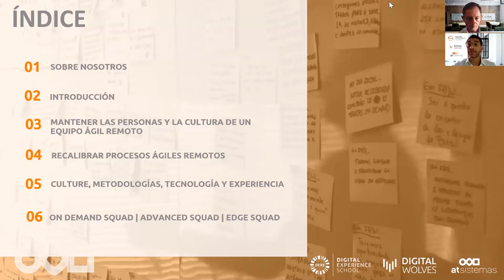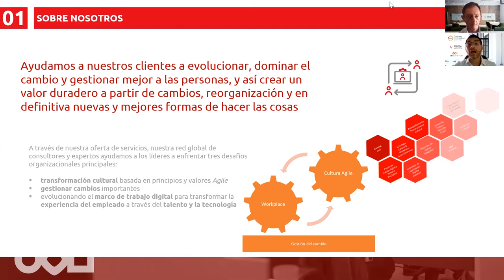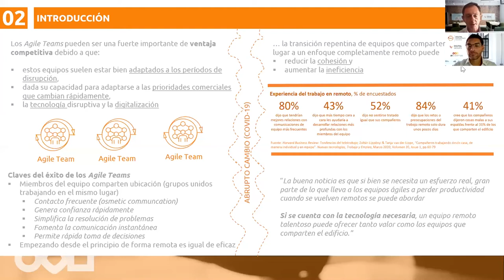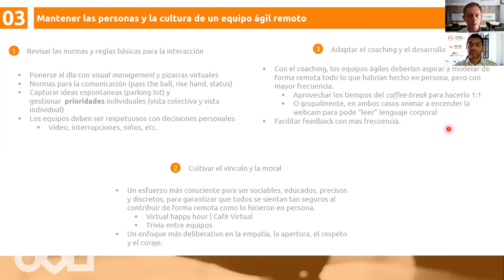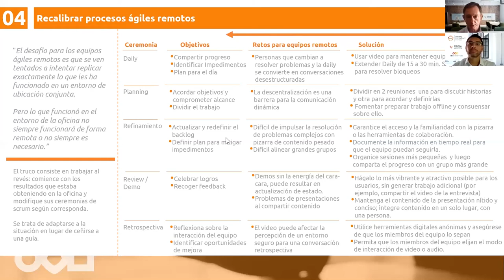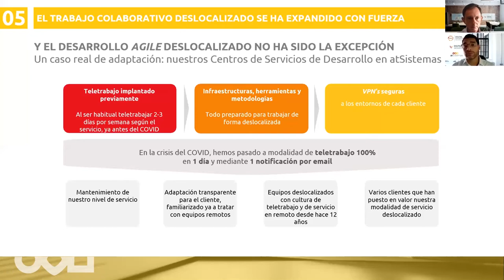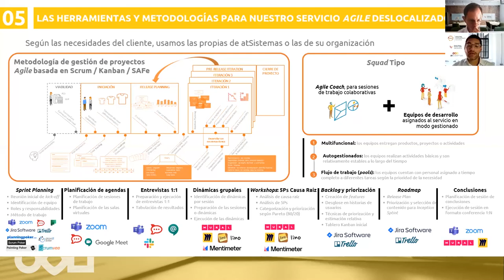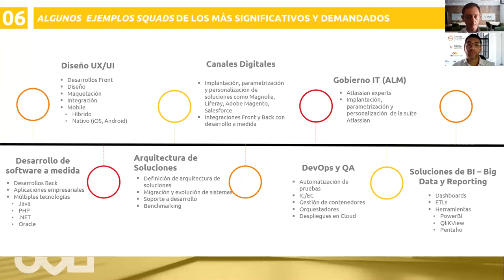Agile & Remote después de un abrupto cambio por el covid-19 | atSistemas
Los equipos agiles han demostrado que pueden llegar a ser una ventaja competitiva para las organizaciones gracias a:
o Su capacidad de adaptación a los periodos de disrupción, prioridades de negocio que cambian rápidamente, nuevas tecnologías y la digitalización.

Las claves de estos éxitos se deben en gran medida a:
o Que los miembros de los equipos agiles comparten ubicación permitiendo contacto frecuente, generando confianza, simplificando la resolución de problemas, fomentando la comunicación instantánea y permitiendo una rápida toma de decisiones.
o De igual forma, los equipos agiles que empiezan su andadura trabajando en remoto también han demostrado ser igual de eficaces que los co-ubicados.

Ahora bien, al producirse un abrupto cambio como el producido por el covid-19 generando una transición repentina de equipos co-ubicados a un enfoque completamente remoto puede
o Reducir la cohesión y
o Aumentar la ineficiencia

Para gestionar y facilitar esta transición hay varias acciones que se pueden llevar acabo:

o Si se cuenta con la tecnología necesaria, un equipo remoto talentoso puede ofrecer tanto valor como los equipos co-ubicados.

En este Webinar trataremos cuáles son esas acciones con base en nuestra experiencia y conocimientos y además os contaremos como estamos ayudando a nuestros clientes a través de nuestro servicio Squad as a Service.